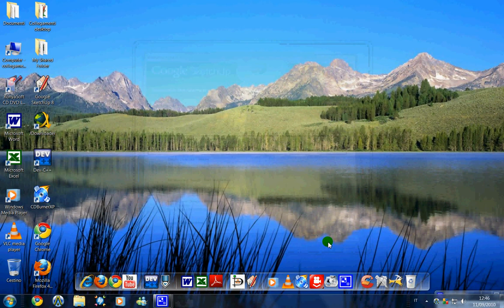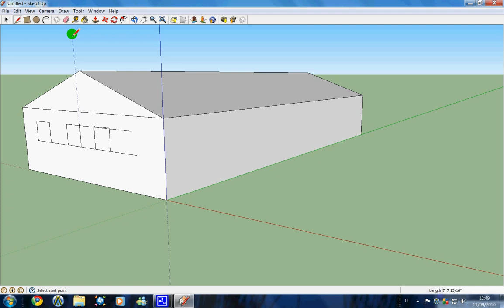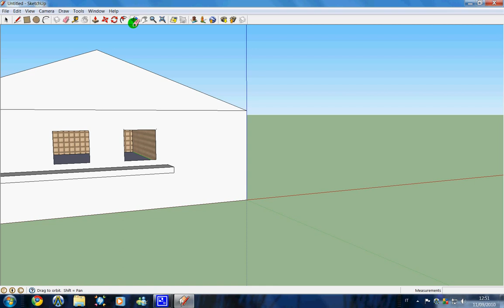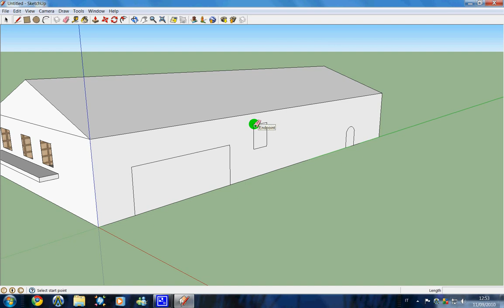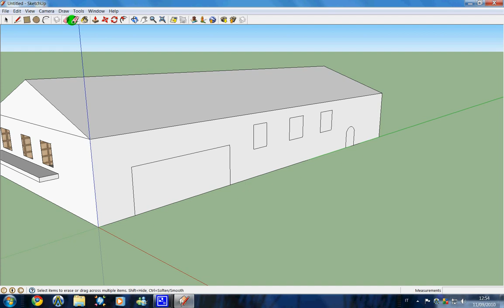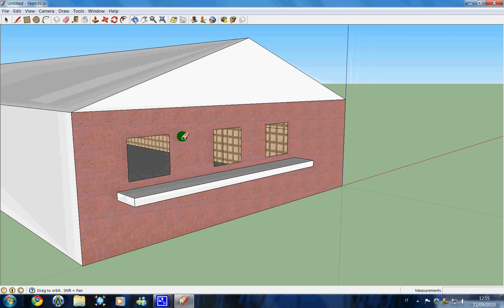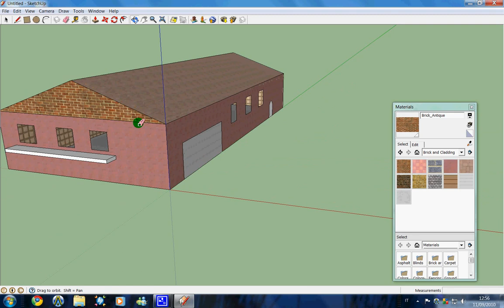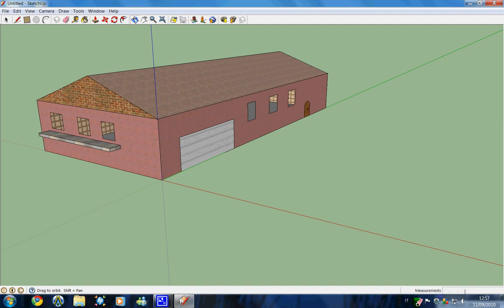Casa realizzata con Google Sketchup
Un disegno elementare per prendere confidenza con i comandi basilari di Google Sketchup 8.